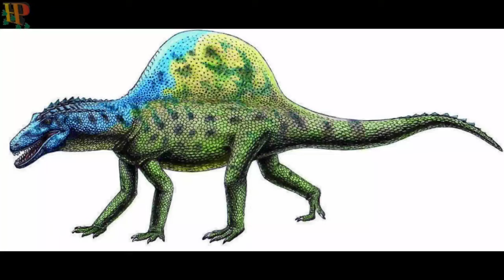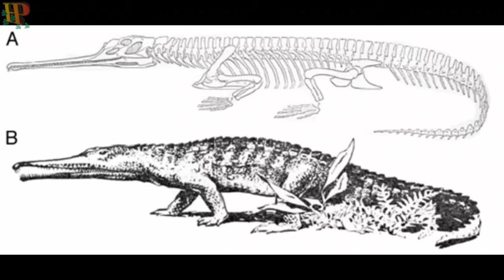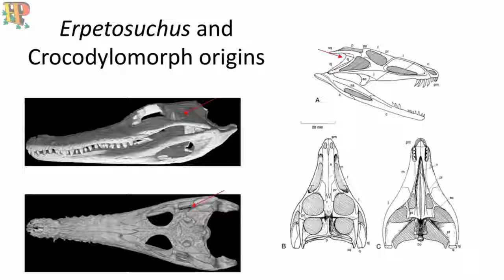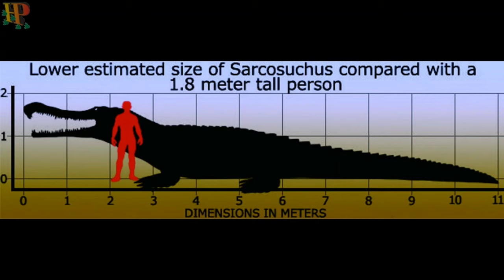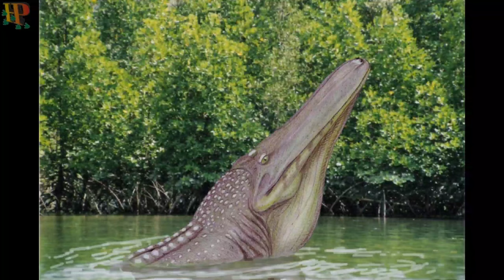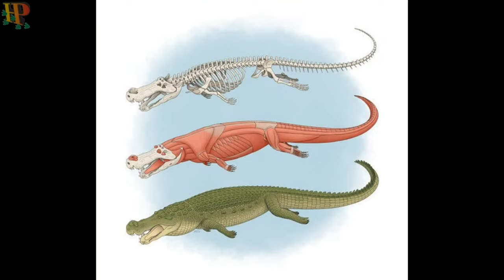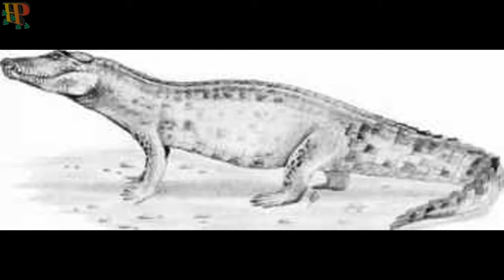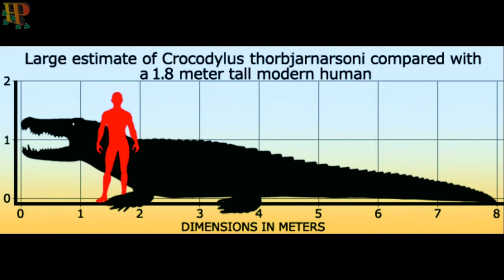SEJARAH EVOLUSI BUAYA PURBA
Buaya adalah hewan buas berdarah dingin dengan memakan mangsanya tanpa membunuhnya terlebih dahulu. Buaya merupakan jenis reptile yang tergolong purba. Buaya telah menjalani beberapa kali evolusi hingga berbentuk seperti buaya modern seperti sekarang. Untuk lebih lanjutnya, silahkan tonton videonya ..!!  : D
Paleo Historical Channel adalah channel untuk mengetahui fakta menarik seputar sejarah hewan-hewan purba serta berisi segudang ilmu pengetahuan sejarah hewan purba yang pernah hidup di bumi kita ini.